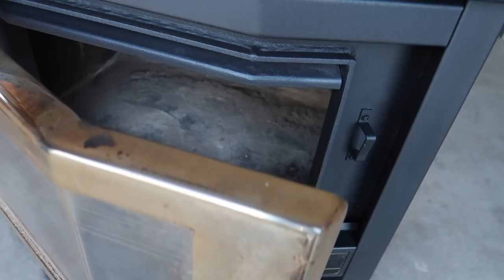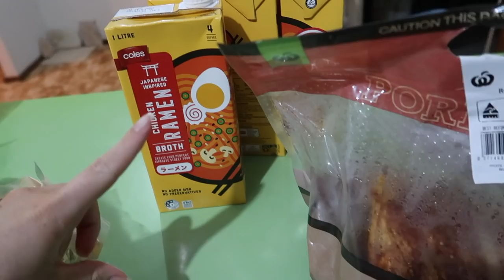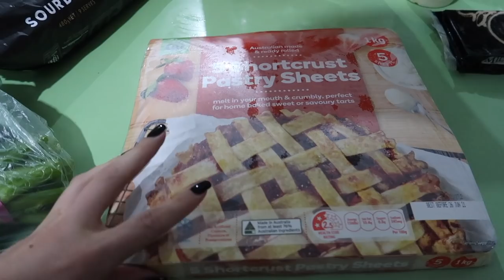More Days In My Life: House Stuff, Gym, Cleaning, Easy Dinner Ideas/Inspo & Grocery Haul!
Welcome back to another vlog everybody, I've missed you all so much! I hope you enjoy the video and are all having a lovely weekend!

♡ Let's be Nintendo friends! Switch code: 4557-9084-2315

Sunday Vlog: Gym, Lunch Date ft. Champagne, Maltese Bread & More! Tori Clarke